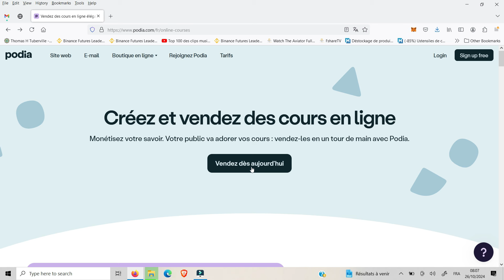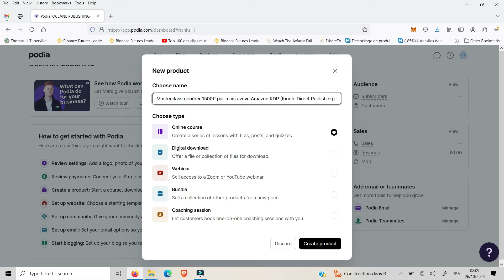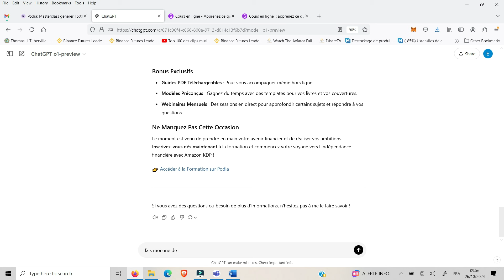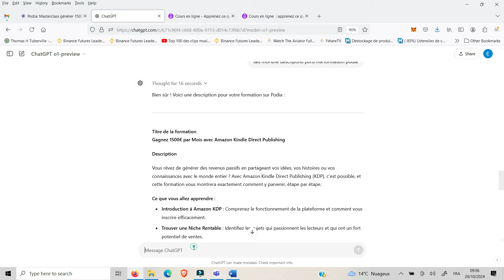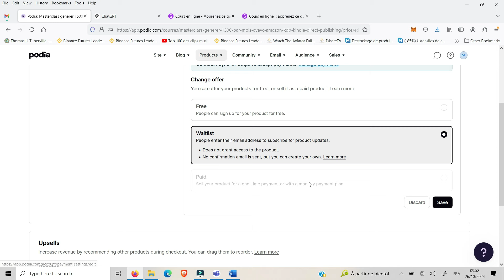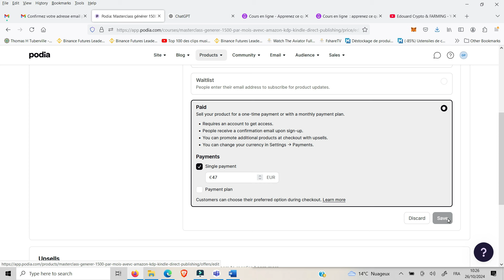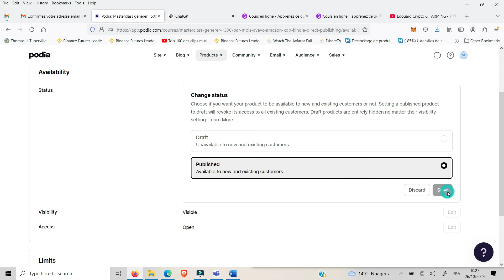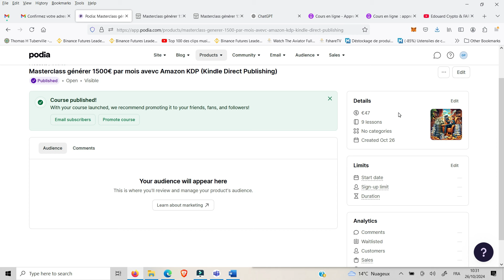Creer et vendre sa formation en ligne Podia en seulement 15 MINUTES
Comment je gagner 1500€ par mois avec Amazon KDP sans écrire une seule ligne

Dans cette vidéo, je te montre comment lancer ta formation en ligne sur Podia en un temps record de 15 minutes ! Avec un exemple pratique, je crée la formation "Masterclass pour générer 1500€ par mois avec Kindle Direct Publishing". Que tu souhaites partager tes connaissances ou développer un revenu passif, je te guide pas à pas pour structurer, publier, et vendre ta formation facilement. Ne manque pas cette opportunité de te lancer rapidement dans l'univers de la formation en ligne et de transformer ton expertise en revenu !